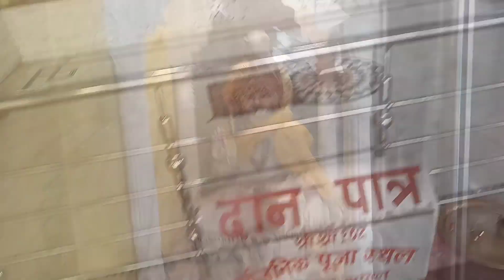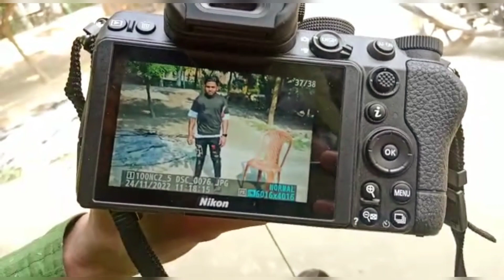NikonZ5 24-200lens Finally Mundan ke liye Book kar Diya🥳🥰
hit likes.

lots of  ❤️
nikon24-200
Nikon photography lover
Nikon new photo shooter
Nikon z5 photography lover
Nikon z5 24-200 lover
Nikon Camera photography lover
Nikon videography reel camera
Nikon New Brand camera
Nikon dslr lover

copyright disclaimer_ Copyright disclaimer under section 107 of the Copyright Act 1976 allowance is made for fair use for purposes such as criticism comment news reporting teaching scholarship and research fair use is a use permitted by copyright statute that might otherwise be infringing non_profit education a personal tips use the balaenc in favor of fair